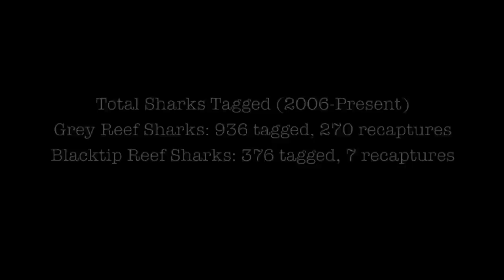Palmyra Atoll; Shark Mark-Recapture Study Donor Video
Watch in HD!! (gear icon)
Palmyra Atoll, Line Isl., provides a unique opportunity to assess how a natural coral reef ecosystem functions in the absence of major anthropogenic impact. While current estimates place shark biomass at 60% of total fish biomass at Palmyra, these estimates have relied on visual surveys that are plagued by a lack of comparability and reproducibility. Previous abundance estimates are therefore useful to qualitatively describe the relative population size on this pristine reef, but they lack the precision necessary for a quantitative understanding of trophic structure and function.

To address this knowledge gap, the Nature Conservancy and the Palmyra Atoll Research Consortium are collaborating to complete a mark-recapture reef shark population study. The goal of the study is to establish a baseline measure of mature and sub-adult grey and blacktip reef shark abundance absent human impacts.

All footage shot with a GoPro and edited through iMovie.